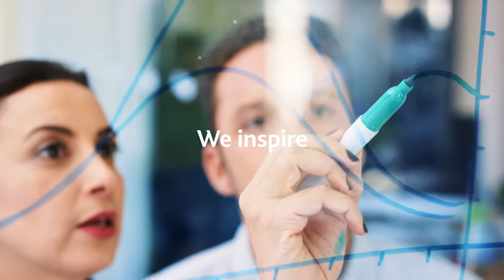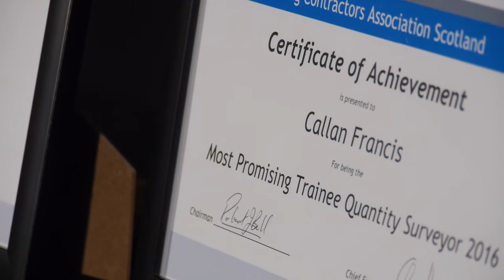CECA Scotland - Civil Engineering Careers Video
Watch our careers video highlighting the huge range of exciting opportunities available in the civil engineering sector.